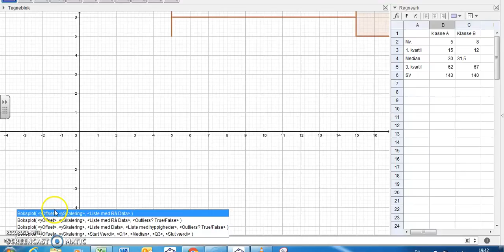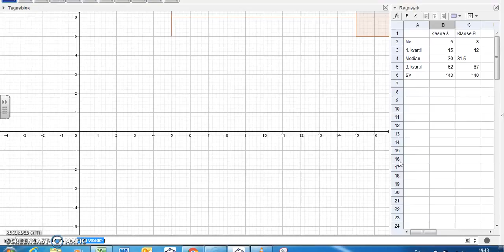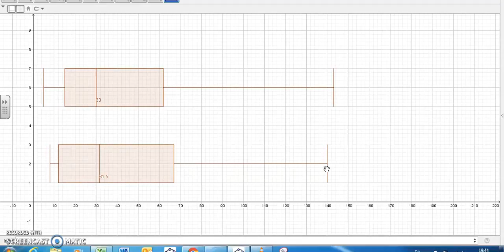Boksplot E4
Hurtig forklaring på, hvordan man laver to boksplot i samme diagram.